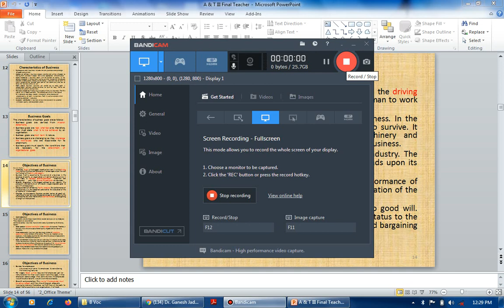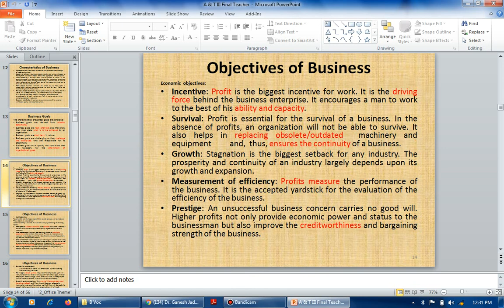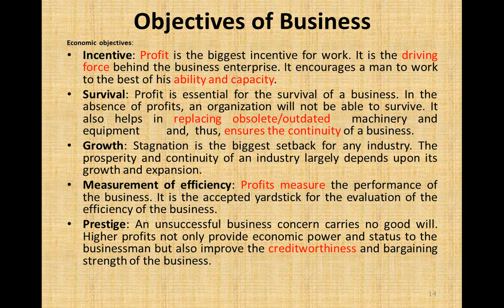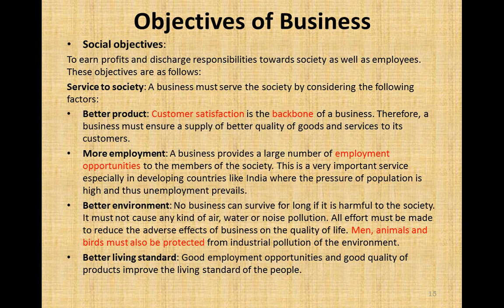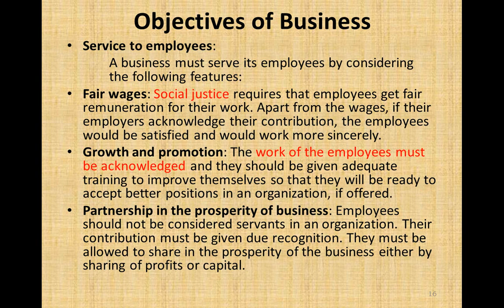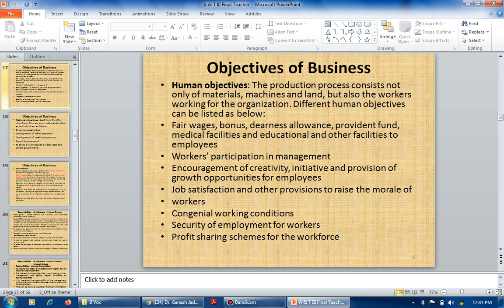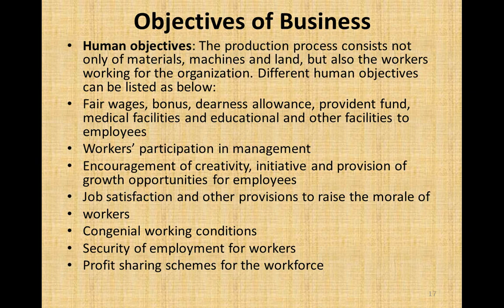Introduction to Ethics Lect 7 A&T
Explanation by Dr Ganesh Jadhav